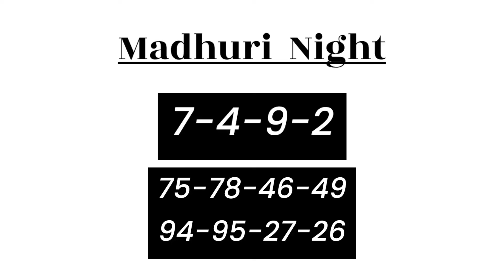24 November 2022 madhuri night fix otc game today | madhuri matka jodi | madhuri matka satta